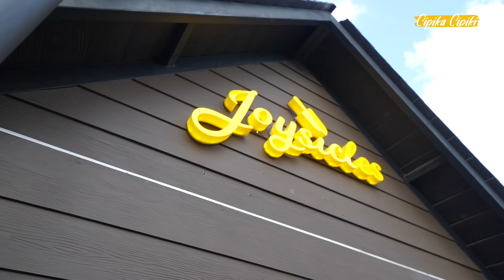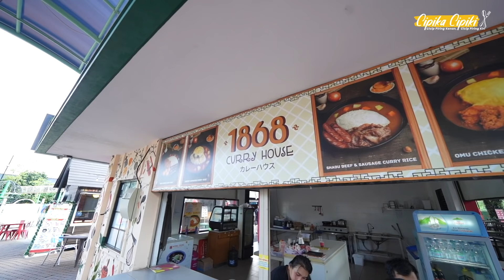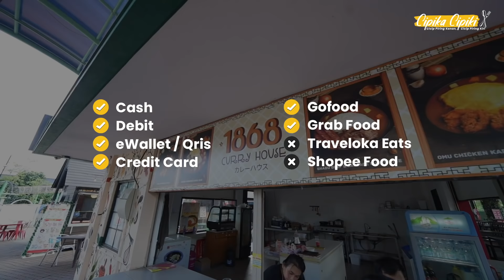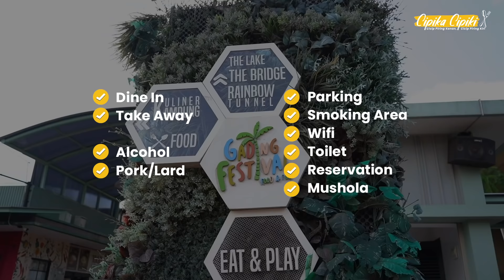Fuji Umroh, Sali Cicip Curry Rice & Ice Cream Unik Sendirian di Kelapa Gading | TS Cipika Cipiki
Fuji Umroh, Sali cicip Curry Rice & Ice Cream unik sendirian di Kelapa Gading? Hmm, menang banyak nih Sali nyicip sendirian! Hahaha

TS Cipika Cipiki episode terbaru hari ini, Salirum mau nyicip makanan, minuman dan es krim rekomendasi yang berada di Gading Festival Sedayu City, Kelapa Gading.

Makanan yang dicicip Sali yaitu Curry Rice dari 1868 Curry House dan juga ia mencicip minuman serta Ice Cream dari Joysicles. Semua yang dicicip adalah rekomendasi dari resto tersebut.

Penasaran kan apa aja yang dicicip oleh Sali dan bagaimana komentar dirinya setelah mencicip? Yuk saksikan video selengkapnya sampai habis ya!

Cipika Cipiki
Sali Rum